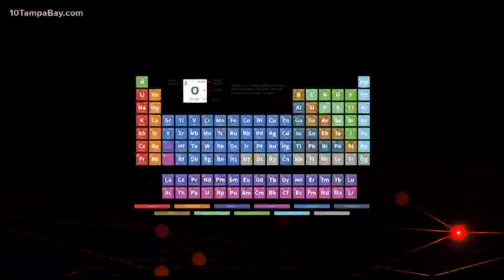What do these headlines about the Polar Vortex mean?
The most bone-chilling blasts of cold air experienced in the United States can be blamed on a weather phenomenon that typically dominates a region 3,000 miles away.